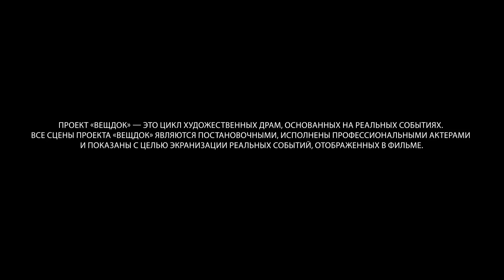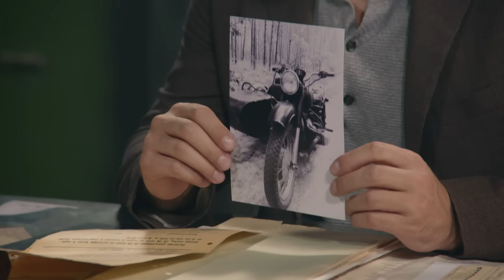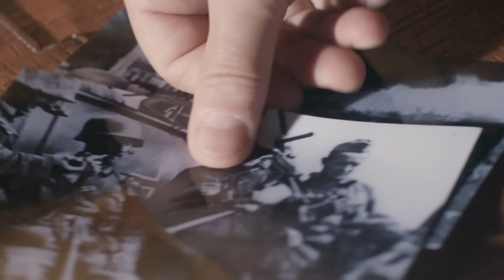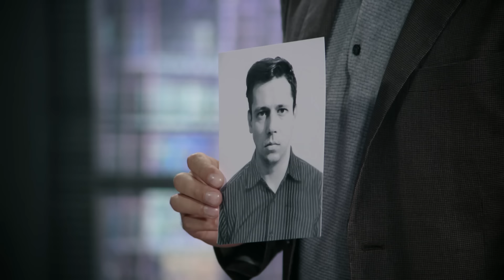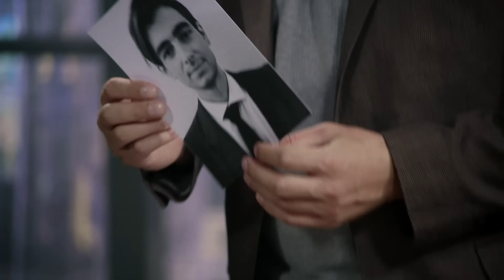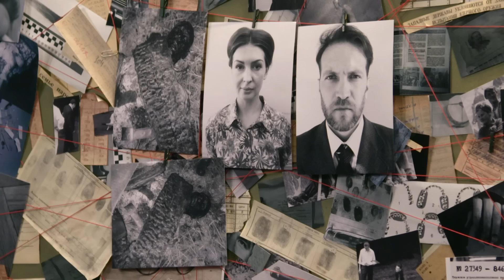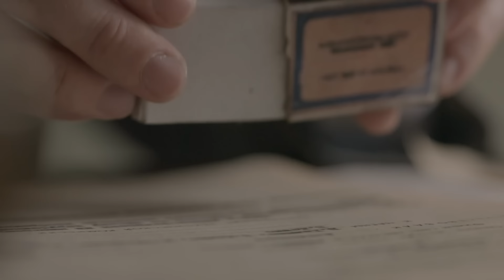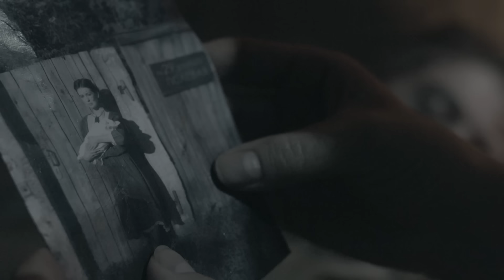ЧУДОВИЩНОЕ ПРЕСТУПЛЕНИЕ НА ДАЧЕ. КТО ПОДЖЕГ САРАЙ И ЧТО ЗА НЕИЗВЕСТНЫЙ БЫЛ ВОЗЛЕ ДОМА? ВЕЩДОК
Вещдок.

«Вещдок» — это цикл криминальных документальных драм о расследовании запутанных уголовных дел. Каждая серия проекта — это отдельная история, основанная на реальных событиях. Многие такие преступления могли бы остаться нераскрытыми, а преступник — уйти от наказания, если бы не обнаруженная следователем деталь, которая становится ключом к разгадке: оброненная заколка, потерянная пуговица или подброшенная записка, — вещественное доказательство. Вещдок.
«Вещдок» — це цикл кримінальних документальних драм про розслідування заплутаних кримінальних справ. Кожна серія проекту — це окрема історія, заснована на реальних подіях.